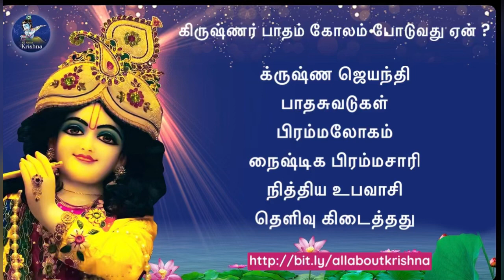கிருஷ்ண ஜெயந்தி நாளில் கிருஷ்ணர் பாதம் கோலம் போடுவது ஏன் ? | Krishna Jayanthi